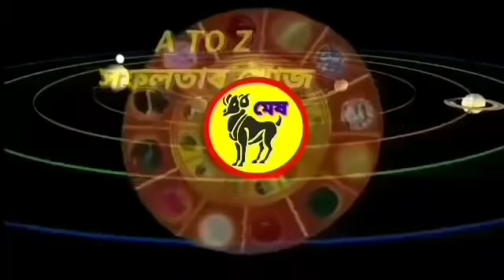২৫ জানুৱাৰী ২০২০ আজিৰ দিনটোৰ ৰাশিফল আৰু জানক শুভ আৰু অশুভ মূহুৰ্ত লগতে জানক ভাগ্যবৰ্ধক উপায় ।।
২৫ জানুৱাৰী ২০২০ আজিৰ দিনটোৰ ৰাশিফল আৰু জানক শুভ আৰু অশুভ মূহুৰ্ত লগতে জানক ভাগ্যবৰ্ধক উপায়  ।।